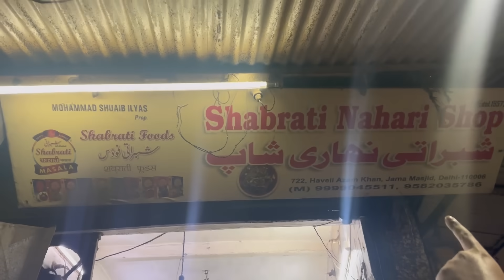কোরোলীর গোসের নেহারী এবং খাসির খুলিতে বারি দিয়ে মগজ বের করে বানায় মগজের নেহারী 😮 SHABRATI NAHARI 🔥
Google Map:
Shabrati Nahari